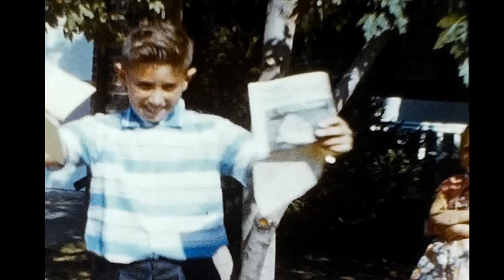Leslie's 1st day of School September 14, 1959 - Vintage Video Footage